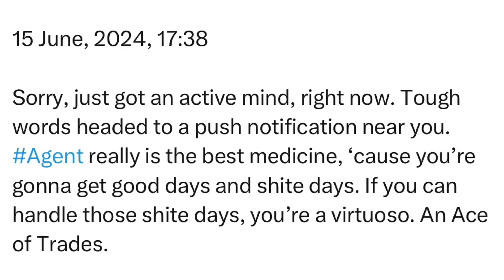Saturday | 15 June, 2024 | 17:38